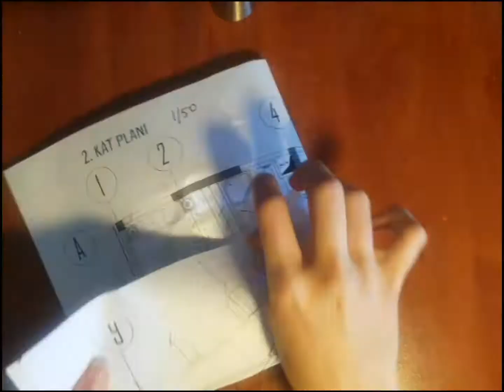Deneysel Aloe Vera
Bu video herhangi bir tavsiye içermemektedir. Aloe Vera cilde çok iyi geliyor bununla alakalı 6292739 içerik üretilmiş, bir tanesi de bu video değil.

Uğraşmayı seviyorum..